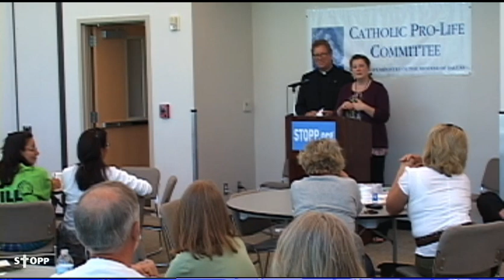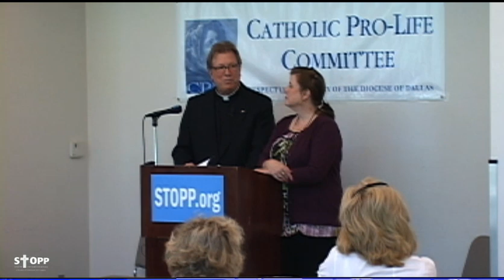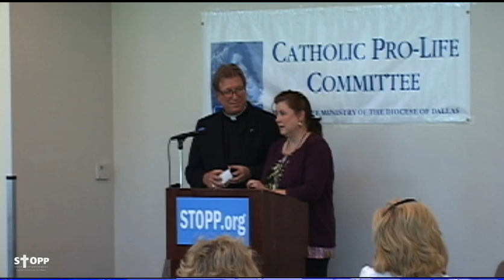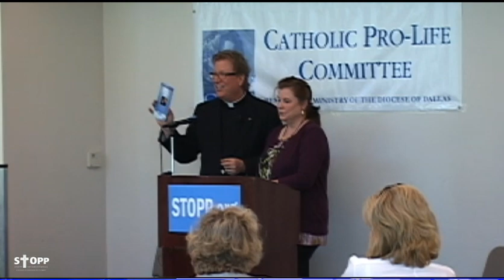Life and Love in the 21st Century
Deacon Rick and Jenny Condon